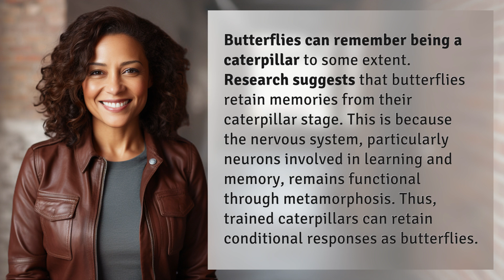Can a butterfly remember being a caterpillar?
Metamorphic Memories: Can Butterflies Remember Their Caterpillar Stage? 👉 Butterfly Memories 👉 Discover how butterflies can recall memories from their caterpillar stage, thanks to their functional nervous system through metamorphosis. Trained caterpillars can retain conditional responses as butterflies!

Laura S. Harris (2024, May 19.) Can a butterfly remember being a caterpillar?
    🌐 AskAbout.video